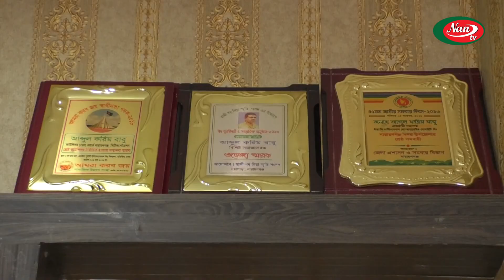বাড়ি বাড়ি পৌঁছে যাচ্ছে খাদ্যের ফেরিওয়ালা বাবু'র খাদ্য সহায়তা / রিপোর্ট - সাইফুল্লাহ মাহমুদ টিটু